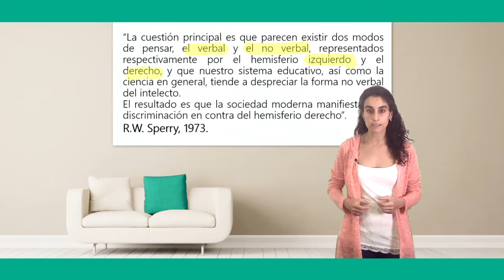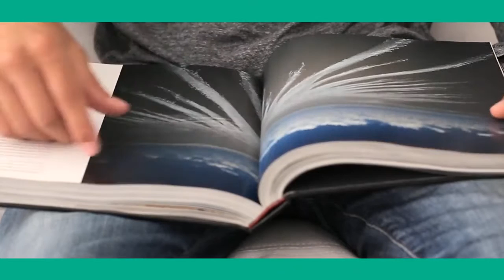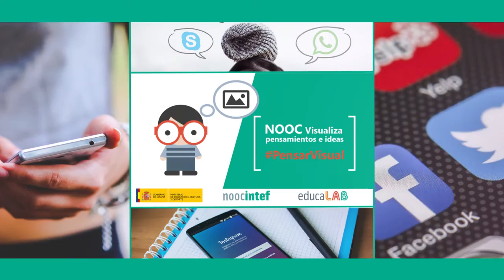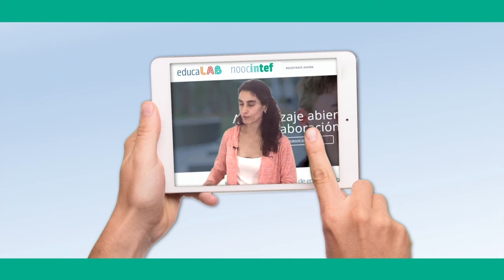NOOC "Visualiza pensamientos e ideas"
Video de presentación del NOOC de AprendeINTEF "Visualiza pensamientos e ideas" PensarVisual. Para más información, visita